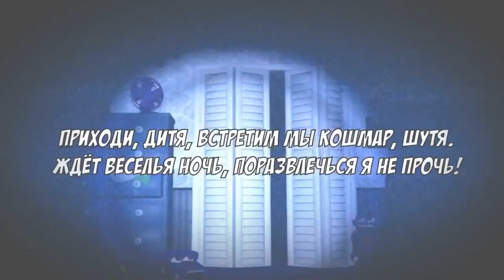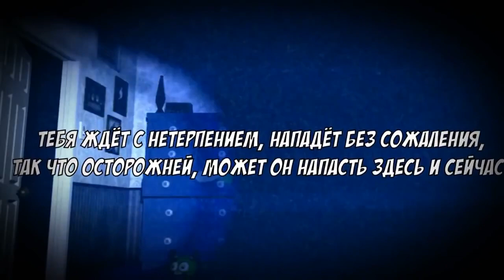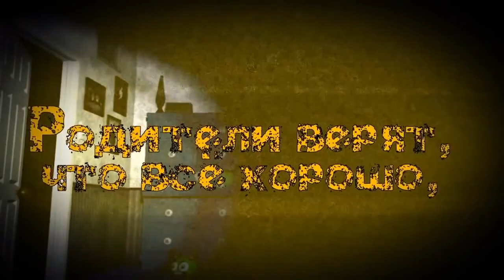(Cover) DAGames - Break My Mind feat (nT & Kitti Katy RUSSIAN VERSION)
Говорю сразу видео не моё !